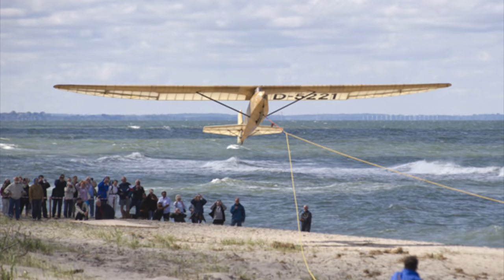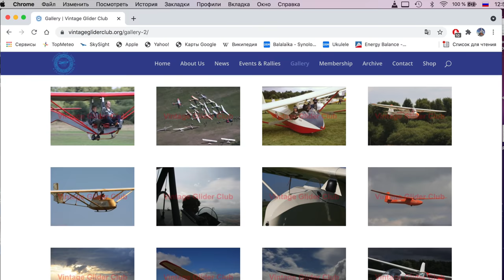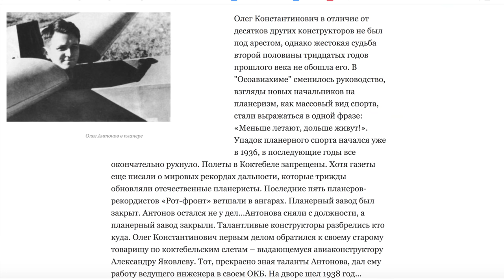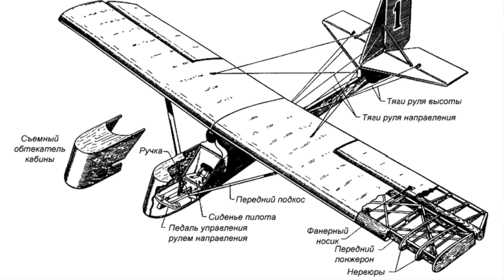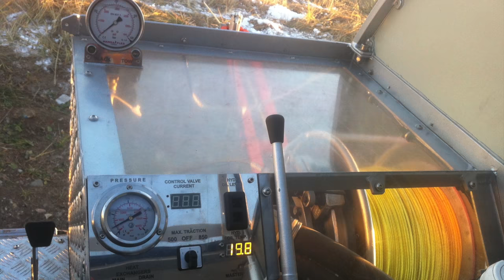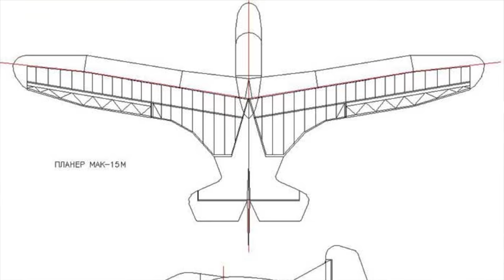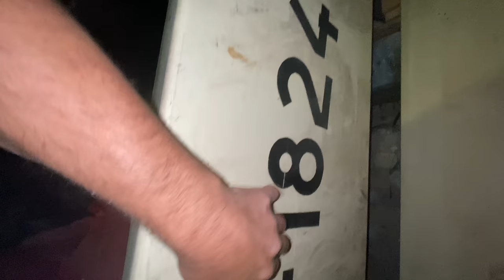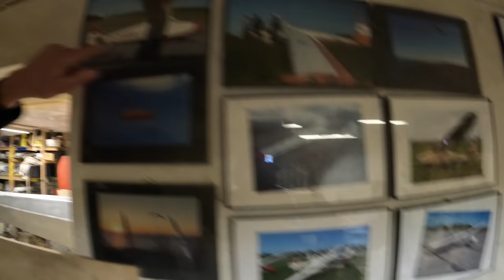Как купить планер за 10 евро, отреставрировать и летать на нем. Большой Выпуск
Полеты на планере доступны не только олигархам. Да, стоимость нового планера приближается к трети миллиона. Но есть и другой путь! Планера летают долго, очень долго. А планера из дерева при должном уходе и ремонте вполне могут летать 100 лет и больше. Можно купить планер за 10 евро, привести его в порядок и летать долго и счастливо.
0:0 Вступление
1:42 Встреча с Бенасом, мастерская и проекты
7:32 Как возник план сделать А2 Антонова.
10:16 Почему в бывшем СССР не осталось авиатехники с историей
12:42 Зачем нужны музеи
14:14 В чем прелесть старых планеров и клубы их любителей
23:50 Прицеп для перевозки планера
25:05 Материалы для изготовления старинных планеров
34:24 Где достать чертежи
35:58 Почему А2 и как он летал в Литве
37:53 Почему Бенас начал летать и реставрировать планера
45:11 Немного о слетах исторических планеров
52:10 Как я летал на SG 38 Ремира Керимова
54:28 Сложности при буксировке старинных планеров
58:17 Комната в которой построили планер BRO 9 Zegas
1:00:16 Вторая мастерская Бенаса Планер К4, BRO 12 и прочие
1:14:27 Второй этаж мастерской с интересными планерами
1:21:08 Как Бенас купил два планера за 10 Евро
1:22:10 Фото проектов и немножко про самолеты своими руками

Мой друг Benvenutas Ivanauskas, тот самый волшебник, который возвращает жизнь старым планерам и возрождает реплики планеров, которых уже не осталось на планете. Канал Бенаса

Если нужны дополнительные контакты этих энтузиастов, пишите в личку.

Этот выпуск о Мечте Летать с нового ракурса. Доступного всем. Было бы желание и умение работать руками. Я с удовольствием буду помогать развитию темы. В планах построить планер А2 Антонова и на его примере научить вас делать деревянные планера. Те самые на которых наши предки покоряли небо.

Игорь Волков.